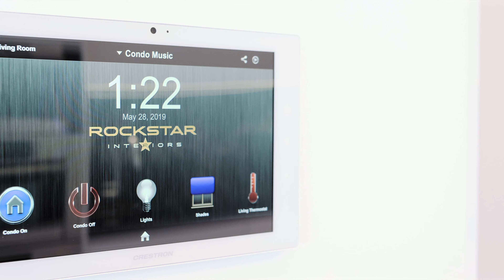Continuum North - 50 South Pointe Dr #1604​/05 - Condo for Sale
Unparalleled in both design and finish, Continuum 1604N sets a new benchmark for luxury and quality. Designed and built by Rockstar Interiors, this award-winning condo comes fitted with the most exquisite materials, bespoke crafted furnishings and "state of the art" technology. Features include Tuscan marble floors throughout, Eggersman fitted kitchen with Ice Black Quartz counters and Miele appliances, master suite with impressive "Scandalous Marble" shower and jaw-dropping walk-in-closet and so much more.